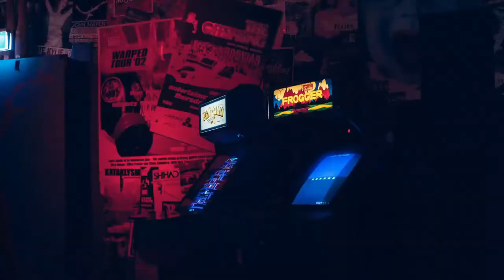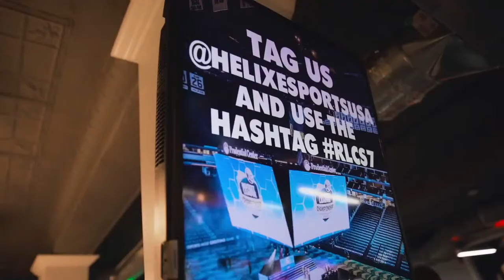Rocket League Week 8 | Missouri Baptist v UC Davis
Missouri Baptist University vs. UC Davis
NECC Rocket League Spring 2021

Casters:
Foof - @ThatGuyFoof
BassFromThePast - @BassFromThePast

== Timestamps ==